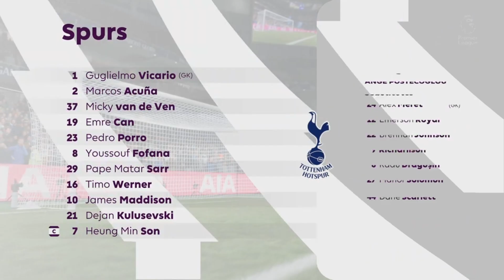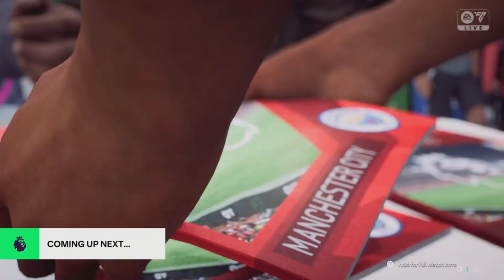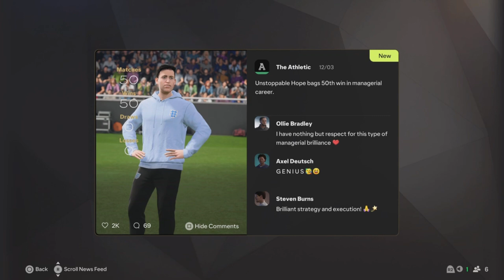EPISODE 9! Carabao Cup FINAL! CL R16! FA CUP Ties! (Manchester City Takeover Career Mode) EA FC 25!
Episode 9! Lots of FA Cup action with CL round of 16 , and most of all the carabao cup final!
Lots on the line In this episode can my team keep the winning streak following?

Here are the time stamps below!

Tottenham Hot Spurs V Man City

0:01 - 13:12

Sunderland V Man City (FA Cup Round 5)

13:18 - 22:33

Leverkusen V Man City (CL Round Of 16 First Leg)

22:42 - 32:18

Nottingham Forest V Man City

32:27 - 41:57

Man City V Leverkusen (CL Round Of 16 Second Leg)

42:06 - 51:40

Tottenham Hot Spurs V Man City (Carabao Cup Final)

52:18 - 1:06:35

Man City V Brighton (FA Cup Round 6)

1:06:45 - 1:16:26